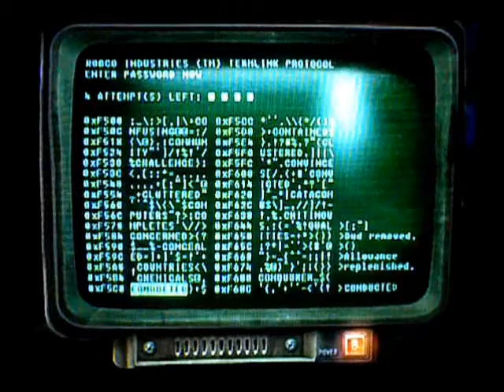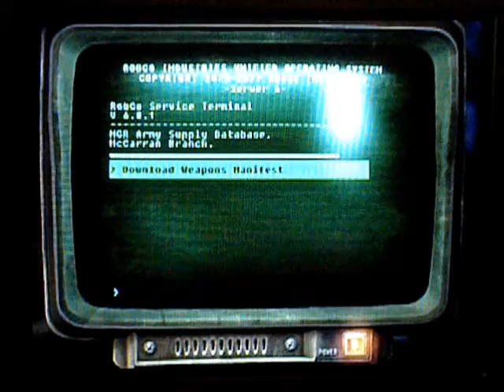Fallout New Vegas This Machine walkthrough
How to get This Machine